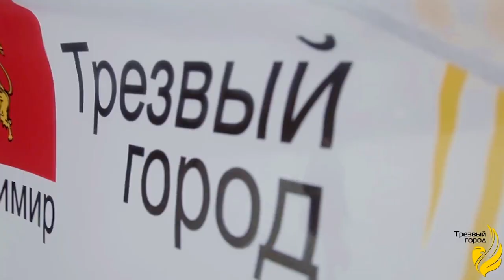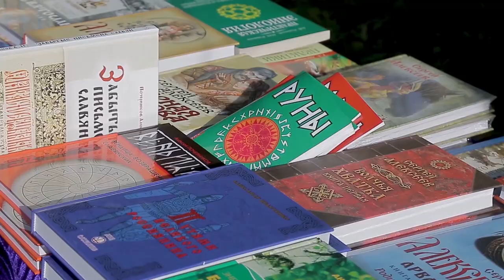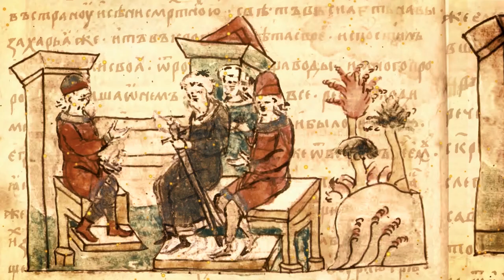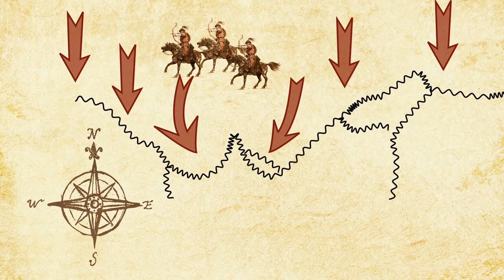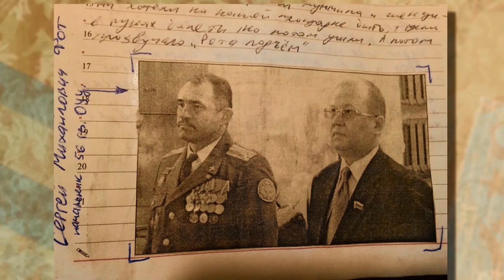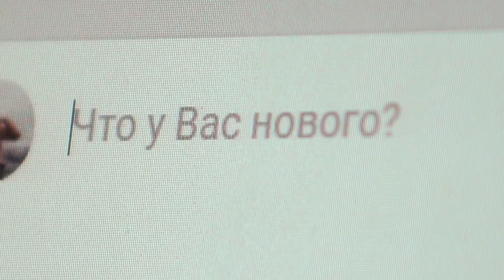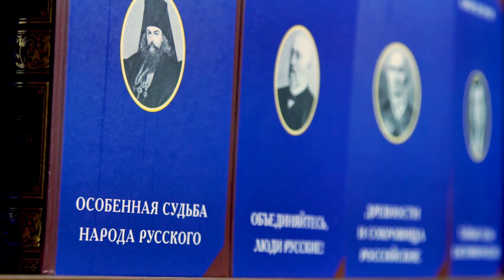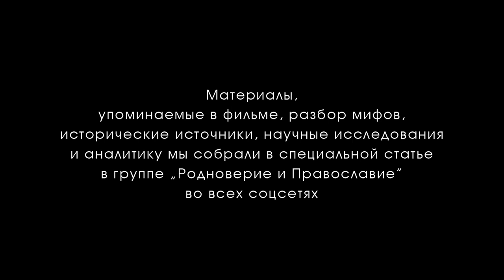Пробуждение: найти веру предков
Три откровенных интервью с теми, кто искал веру предков. Три наших героя – это три совершенно непохожих истории. Своя борьба, свой момент истины, своё пробуждение. Объединяет их одно – они искали веру предков и нашли её.
"Пробуждение: найти веру предков" – фильм о людях, побывавших в неоязычестве и узнавших ответ на вопрос "Что есть вера наших предков?"

Производство: студия "Буревестник" при поддержке фонда "Соработничество"